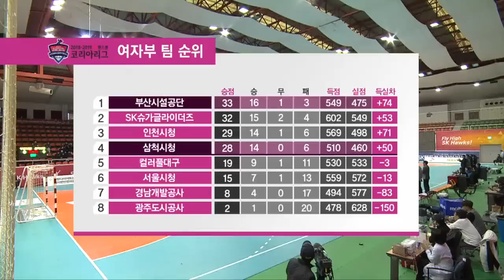20190408 SK핸드볼코리아리그 부산시설공단 vs 삼척시청 다시보기